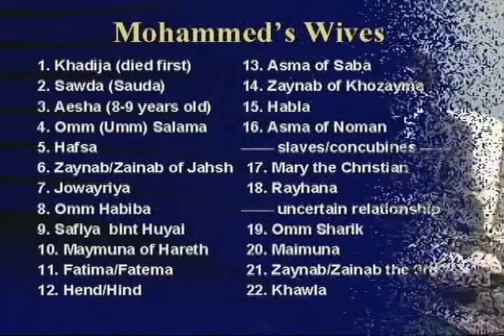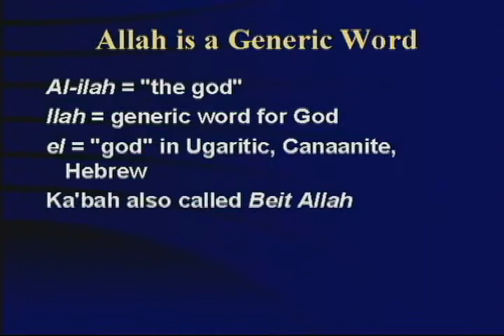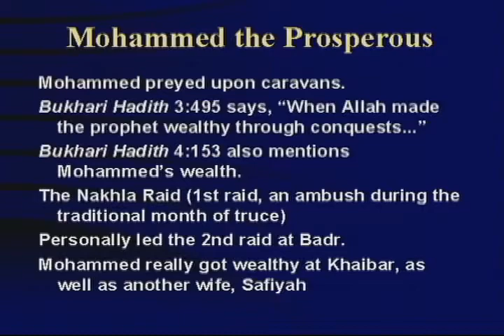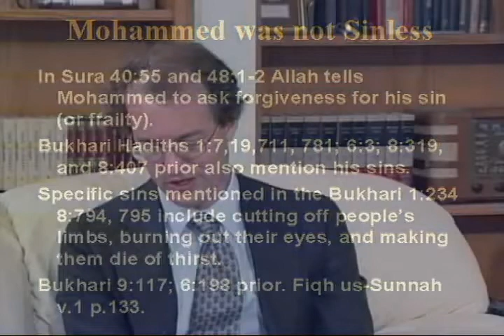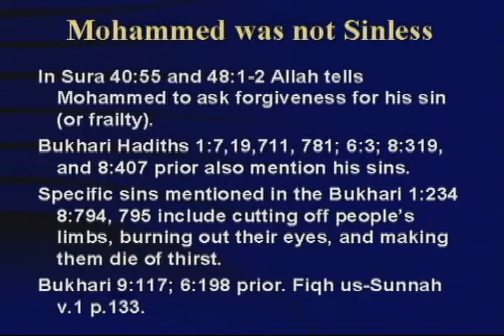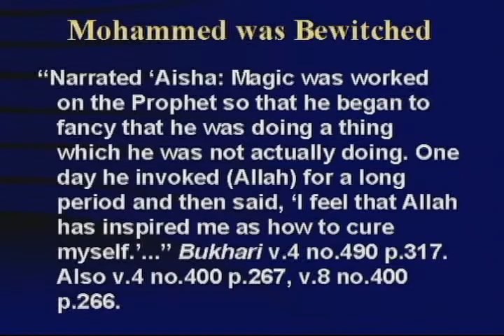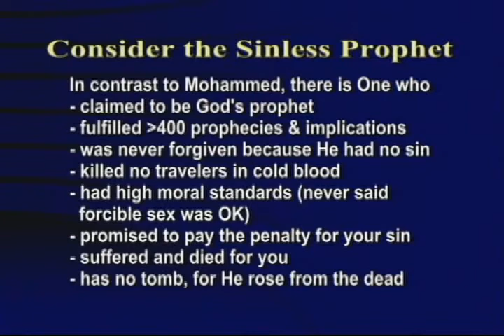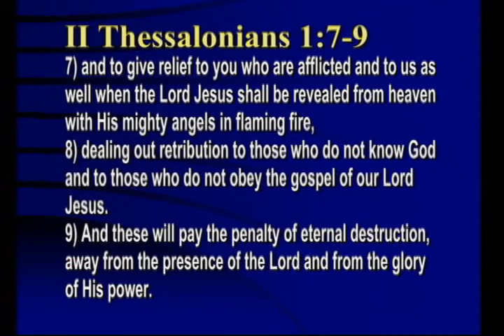CAN BELIEVING ISLAM SEND YOU TO HELL PRE MUHAMMAD ARABIA ORIGINS OF THE MUSLIM RELIGION